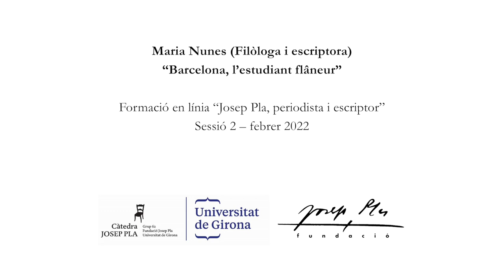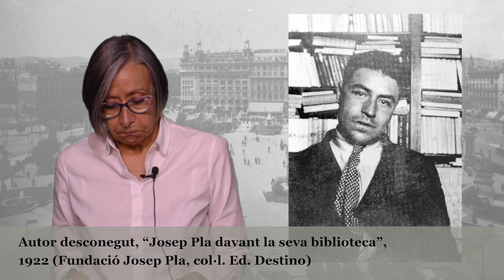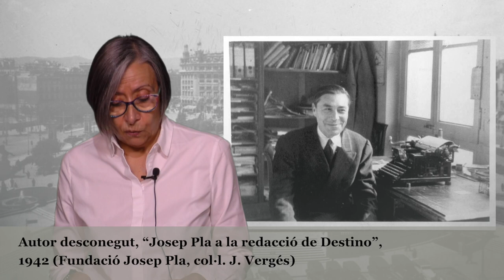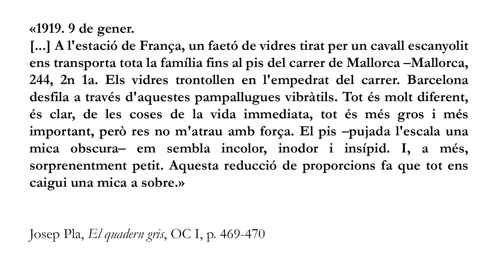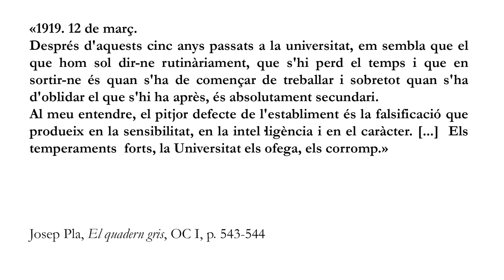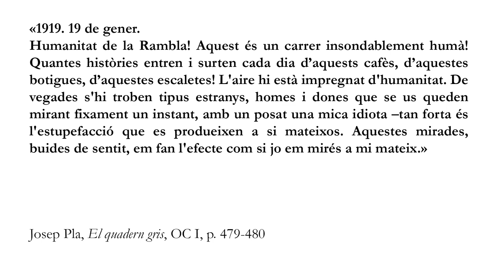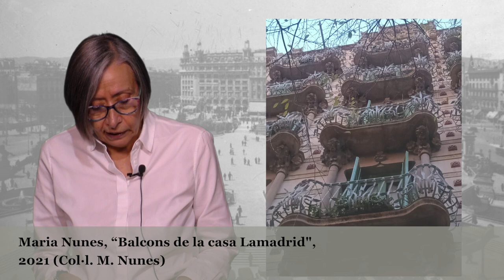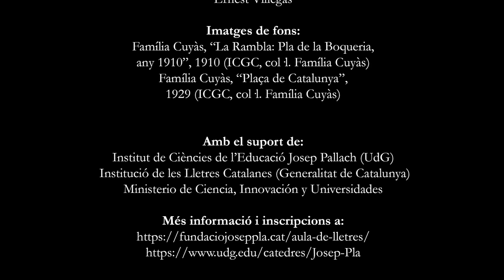"Barcelona, l’estudiant flâneur". Maria Nunes, filòloga i escriptora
Edició i Producció: Càtedra Josep Pla i Fundació Josep Pla
Lectura de textos: Ernest Villegas
Amb el suport de:
Institució de les Lletres Catalanes i Ministerio de Ciencia, Innovación y Universidades